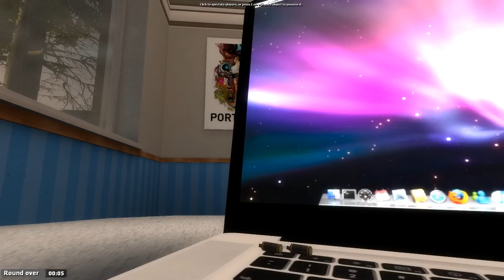TTT Garrys Mod | #01 | Wer ist der Böse? [Deutsch/HD]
--TTT--

Viele hatten danach gefragt und heute stürzen wir uns endlich gemeinsam mit euch zusammen in den wohlbekannte Modifikation für Garrys Mod. Wir spielen TTT oder auch Trouble in Terrorist Town! Bei diesem Modus geht es um das Vertrauen zu anderen Mitspielern. Die jenigen unter euch, die es noch nicht kennen, sollten sich den Anfang ganz besonders gut anhören, denn da versuchen wir, euch das Prinzip des Spiels so gut wie möglich zu erklären. Es können echt komische Situationen aufkommen und ich kann euch sagen, dass wir in der ersten Folge bereits unseren Spaß am Spiel gefunden haben :D Es lohnt sich echt :)